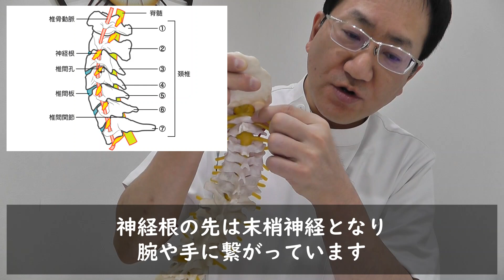頚椎ヘルニア・頚椎症（頚椎症性神経根症）で神経を圧迫されてるとは？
大阪府守口市の整体＆カイロプラクティック　総合整体サロンブリスは、頚椎を矯正して、神経の圧迫の治療をします。

住所：大阪府守口市河原町１０－１５　テルプラザ２Ｆ－２１５
電車：京阪電車守口市駅前
車：京阪百貨店守口店の駐車場が便利です。

※お薦め本
頚椎症 首のヘルニア 首と脊椎の名医が教える 最高の治し方大全 聞きたくても聞けなかった134問に専門医が本音で回答!

＝＝＝＝＝人気動画・おすすめ動画＝＝＝＝＝

頚椎ヘルニア、頚椎症（頚椎症性神経根症）の人がやってはいけないこと　その①

頚椎ヘルニア、頚椎症（頚椎症性神経根症）の人がやってはいけないこと　その②

【超重要】頚椎ヘルニア、頚椎症　慢性の痺れ・麻痺は治り難いです。早めの治療が重要。

頚椎ヘルニア・頚椎症にネックカラー（頚椎カラー、首のサポーター）は付けた方が良い？

大阪府守口市・門真市・寝屋川市・枚方市・摂津市・大東市・交野市・四条畷市・大阪市旭区・大阪市東淀川区・大阪市城東区・大阪市鶴見区・堺市・岸和田市・羽曳野市・吹田市・高槻市・豊中市、その他大阪府全域。 西宮市・尼崎市・京都府・兵庫県・奈良県など。